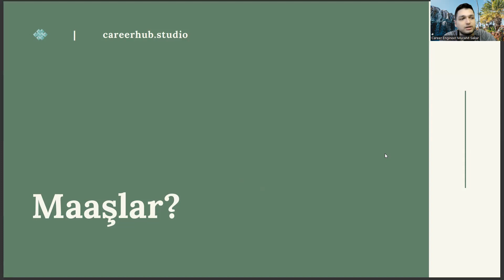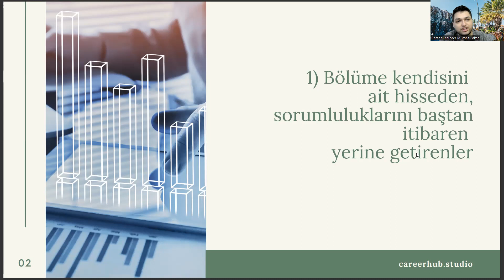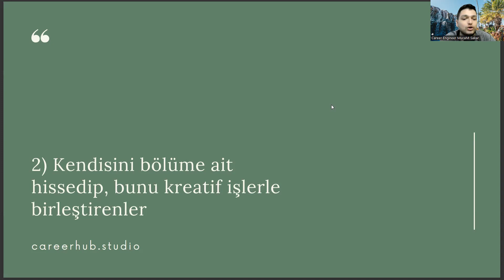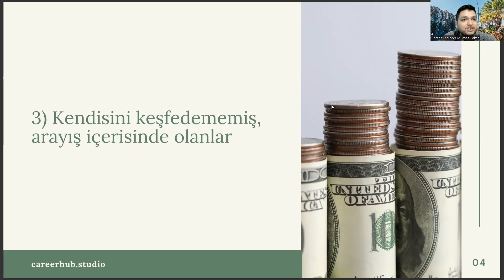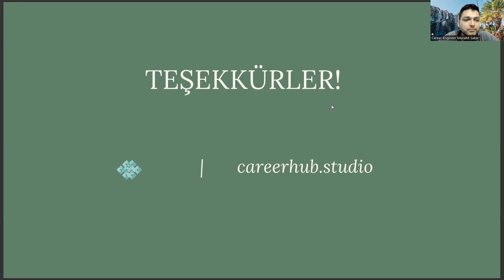Medya ve Görsel Sanatlar Mezunları Ne Kadar Maaş Alıyor?